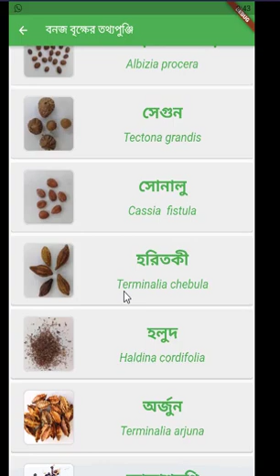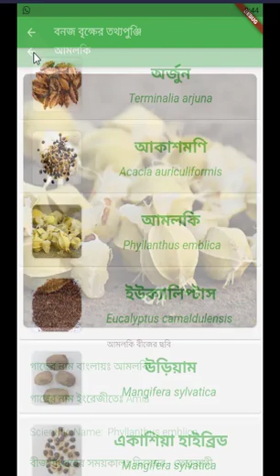VAT | Seed list and view details page in APP | Bangladesh Forest Research Institute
Development Description:

Project: BFRI - Bangladesh Forest Research Institute Executed by : Md. Shafiq Khan Module: Seed list and view details page in APP date: 26 June 2021 1) Fixed some database related errors. 2) Combined local database and server database informations. 3) completed data entry for local database.

Project: VAT for Bangladesh Forest Research Institute
Module Name: Seed list and view details page in APP
Form Name:

Project Description:

Is it true that you are find Cheap Domain Registration in Bangladesh, Cheap Domain Reseller in Bangladesh? You should continue with us. We will one and just association in Bangladesh give Cheap Domain Registration in Bangladesh. What is range? A territory name is a stand-out name that perceives a web resource, for instance, a webpage. It is a recognizing confirmation string that describes a space of administrative self-run, power or control on the Internet. Space names are surrounded by the rules of the Domain Name System (DNS). Any name enrolled in the DNS is a space name. The down to earth depiction of space names is shown in the Domain Name System article. More broad use and industry points of view are gotten here. Zone names are used as a piece of various frameworks organization associations and application-specific naming and tending to purposes. When in doubt, a range name addresses an Internet Protocol (IP) resource, for instance, a PC used to get to the Internet, a server PC encouraging a webpage. Register your online character with us effortlessly. You can Buy or Register your Domain Name in our Company without Paypal or charge card. Just incorporate store your record and buy. We recognize different sorts of portion technique, for instance, Bank item, Bkash, Paypal et cetera. In case you have any request call us our arrangements or support gathering or, partner live sponsorship. Our reinforce gathering are 24 hours live.

VAT
Developed by-
Extreme Solutions
771 Sheikh Mujib Road, Chattogram.